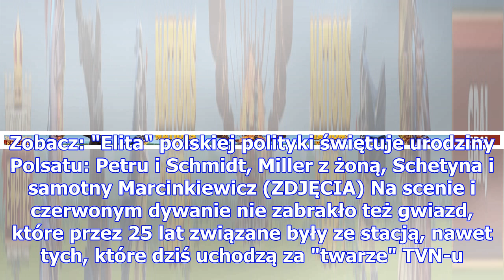Gwiazdy na urodzinach polsatu: kożuchowska, socha, lis, szostak, arciuch... (zdjęcia)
Mijający rok był bardzo ważny dla dwóch największych telewizji komerycjnych w Polsce. Jesienią 20-le...